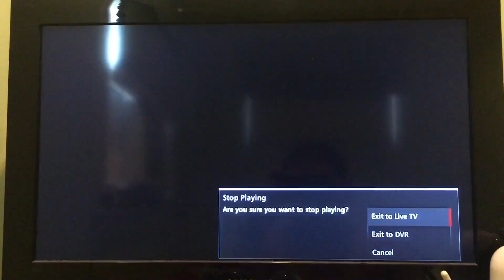Never Before seen The Loud House Shorts Bumpers Collection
Check out the Intermission Bumpers of the Never Before seen The Loud House Shorts during an all new week of The Loud House and The Casagrandes!